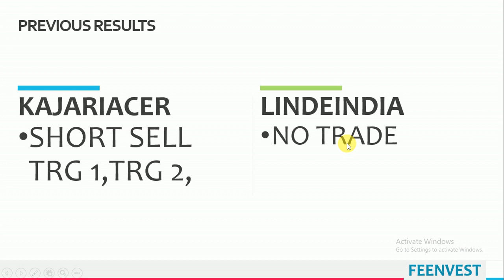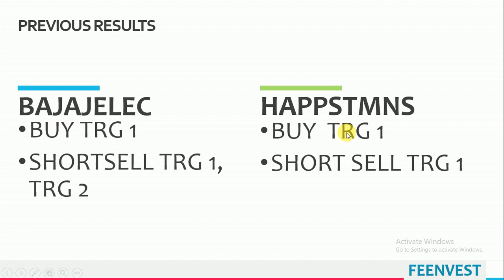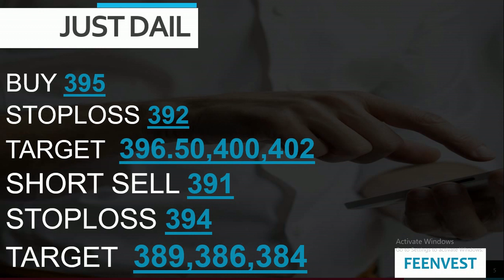intraday calls for 05 October 2020 |intraday stocks for tomorrow| best socks for intraday trading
You will get the following benefits :
1.Free Demat Account
2.Zero Equity Delivery
3.₹20 Per Order in Intraday, commodity and currency
4.Limit Upto 48 Times
5.MTF Facility Available
6.30 Years Of Trust
Best Intraday stocks for 05
Best Stocks for tomorrow 05 OCT
Best Intraday stocks for 05/10/2020
05 OCT
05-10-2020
TOMORROW